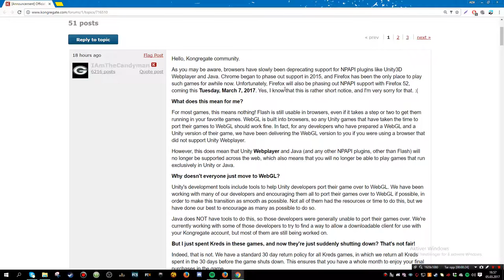ADX Clan Day - 5th March - Leader Skills + new LT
Quite unstable times in CW, so i wanted to make some changes, just to get the most out of it if it will be over soon. But let's all hope it can stay :)
ADX Discord server:
How to use the discord server:
Go to the text chat called Verification, and tell any officer or higher rank these things
1. Clan (If you are in ADX, tell place too)
2. IGN (in game name in contract wars)
You should be put either under the role 'ADX Member' if you are in ADX, or the role 'Accepted Members' if you are from the outside.
You might not be accepted instantly, but in most cases you will be accepted in under 24 hours.